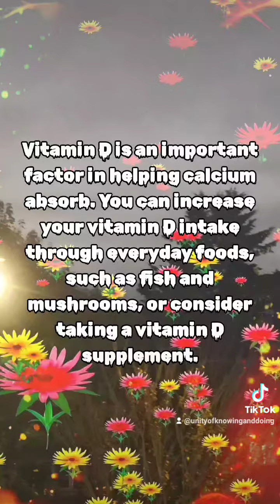Vitamin D is an important factor in helping calcium absorb. You can increase your vitamin D intake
Vitamin D is an important factor in helping calcium absorb. You can increase your vitamin D intake through everyday foods, such as fish and mushrooms, or consider taking a vitamin D supplement.